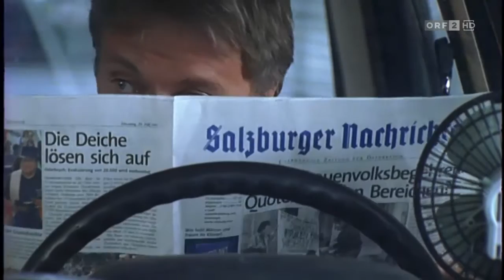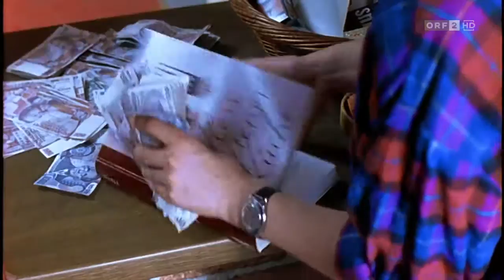Die Bräute 1998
Die Bräute 1998 ORFHD